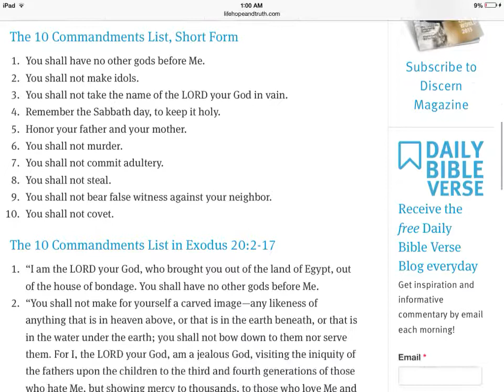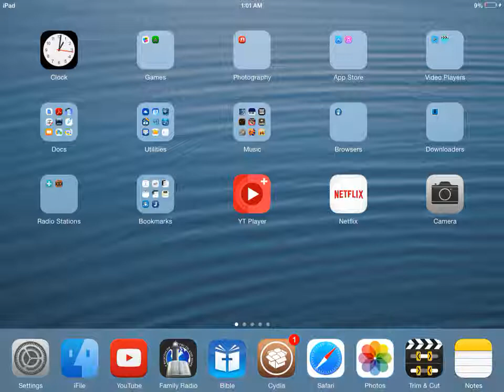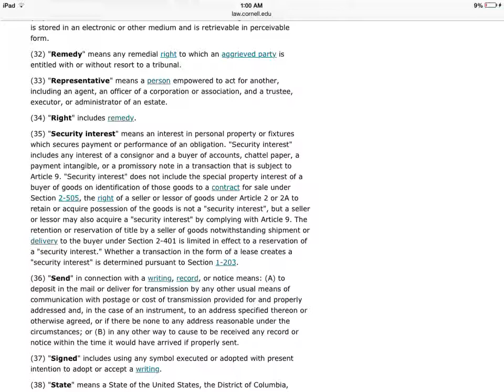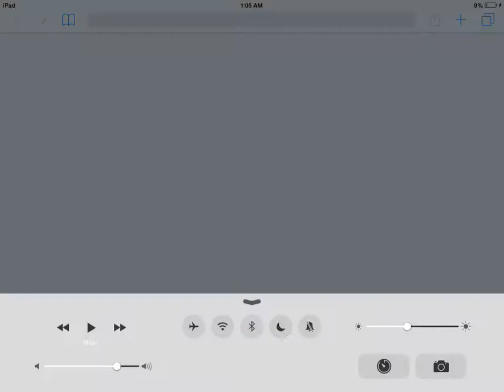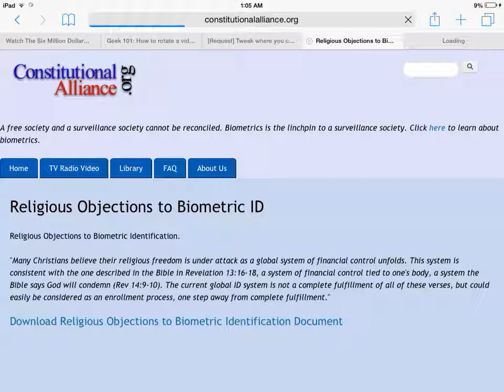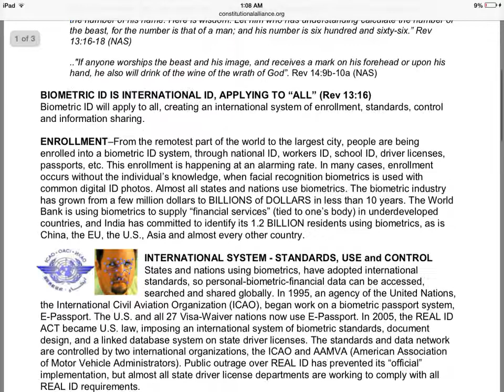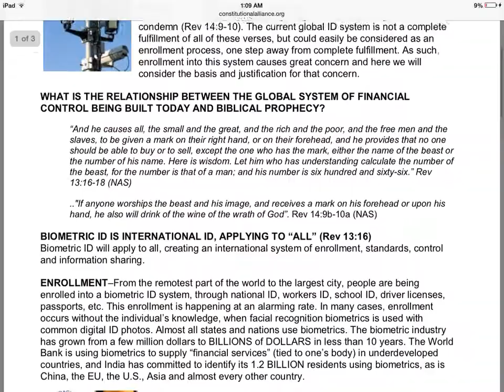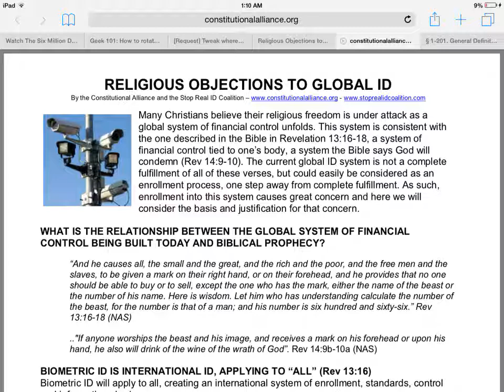Anti-illuminati Series: God's Law or satans law pick one!!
In this segment we discuss how we all are either under God's Law (ecclesiastical law) or satans law (Uniform Commercial Code-UCC)